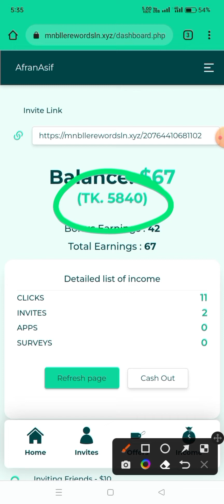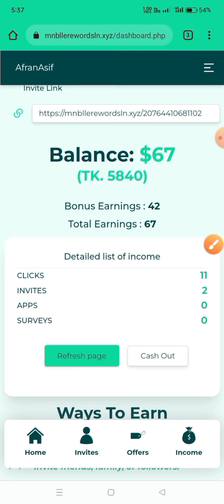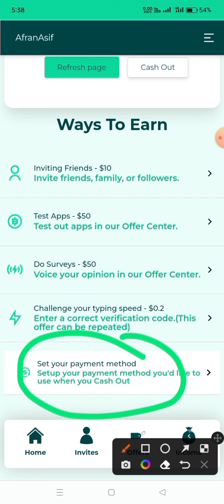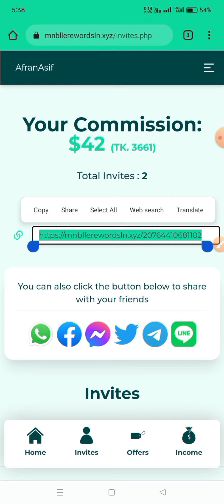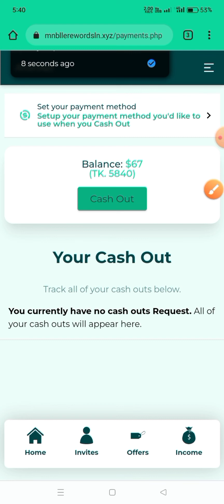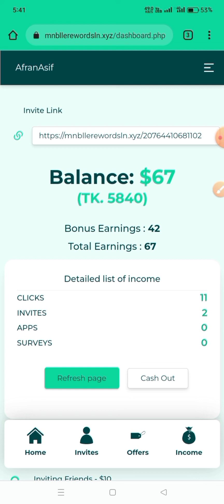How To Earn Money Online 2022 । Online Income 2022 । Best Incoming Site 2022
আসসালামু ওয়ালাইকুম?
এরকম আরও নতুন নতুন ইনকাম সাইট/এপ সম্পর্কে জানতে আমাদের চ্যানেলটি সাবসক্রাইব করুন,